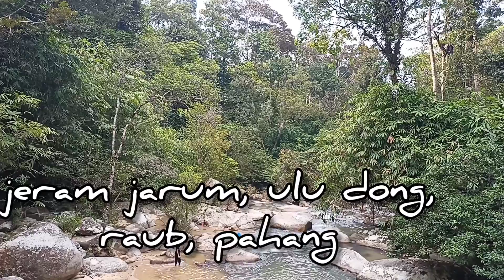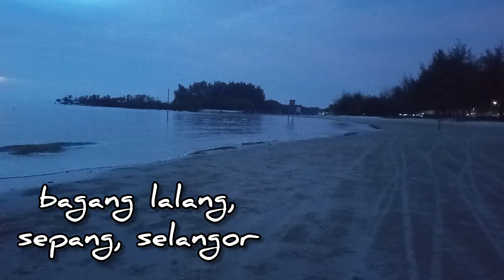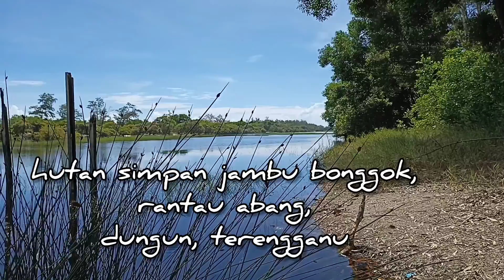Surah Al Baqarah...Muqaddimah Juz 2 | Sayyid Qutb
Fi Zilalil Qur'an merupakan karya ash shahid Sayyid Qutb, dialih bahasa olih Dato Yusuf Zaky.